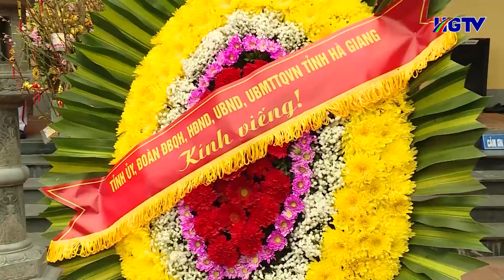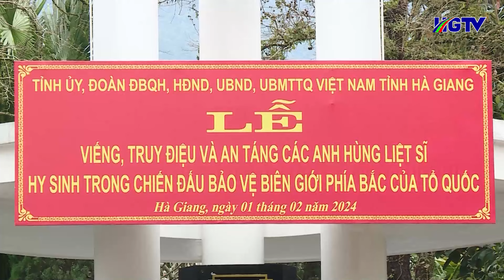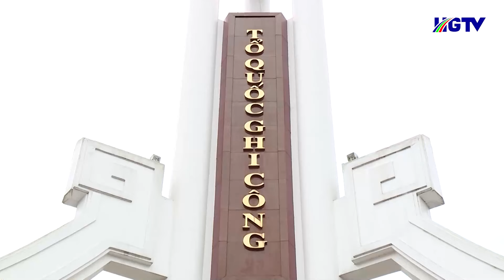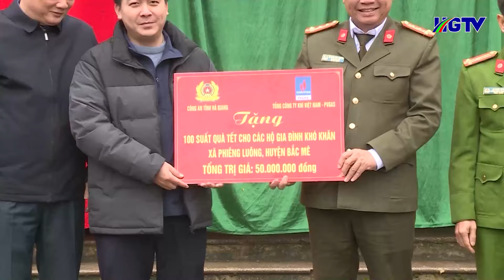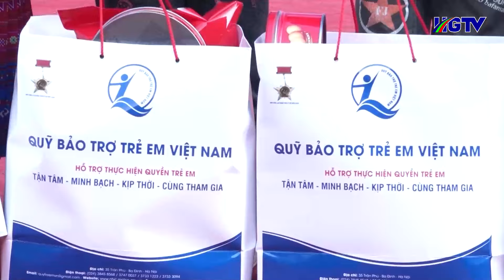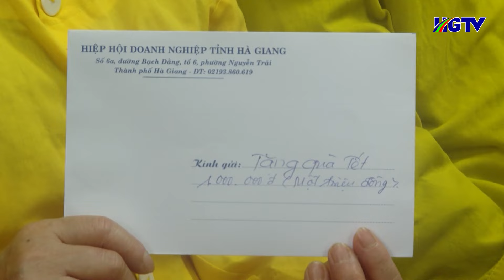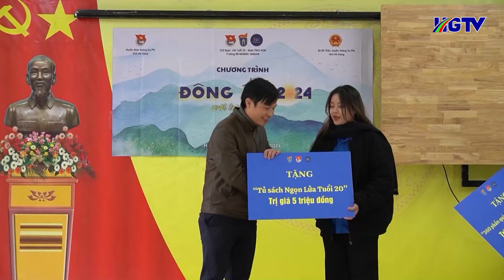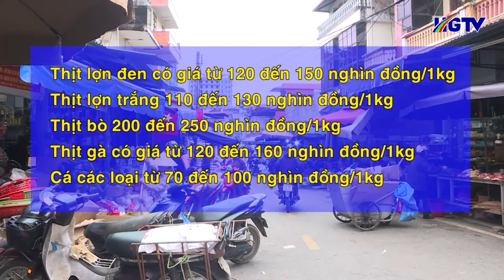Thời sự tối Hà Giang - Ngày 1/2/2024